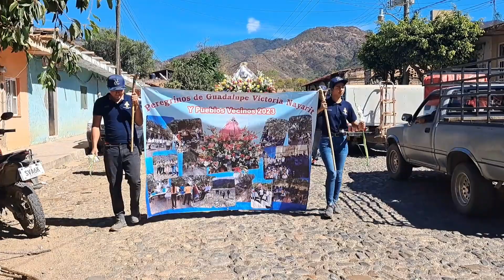PEREGRINÁCION DE GUADALUPE VICTORIA "LA VIROCHA" 02-02-23